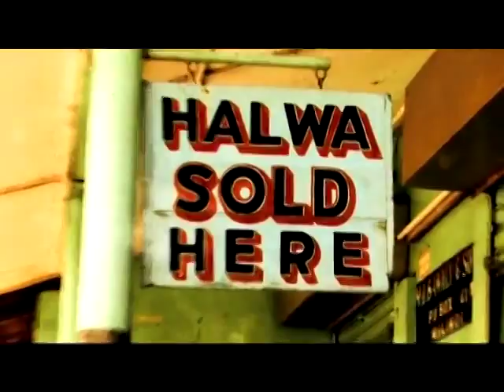Tales from the Bush Larder | Original Pilot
This is the pilot to the series that was shot in Tiwi & Diani in 2009.